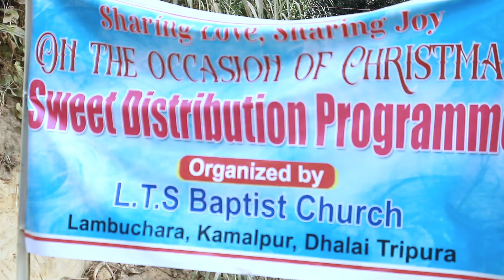Highway road kamalpur to agartala//PREACHING PROGRAME//L.T.S BAPTIST CHURCH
Hambai ma rwo chini kaitorno Salmari:-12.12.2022 kothoma kaham pirwi mankha kaitorno pai phlaiya hambai rwo

Camera:- Pintu & Diresh